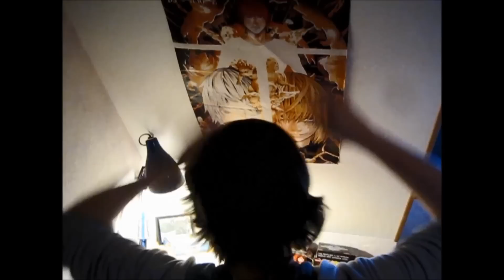T'ES PAS TRÈS DOUÉ - 02 - UN PURE FILM